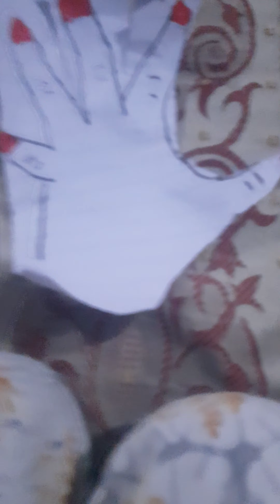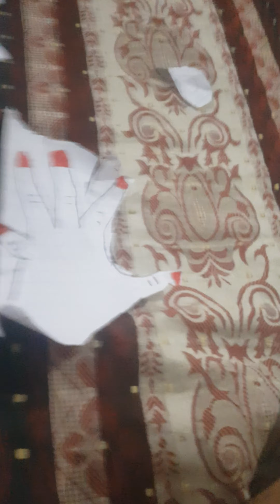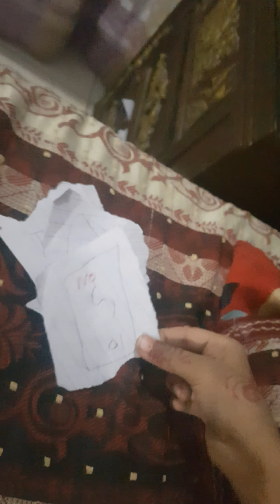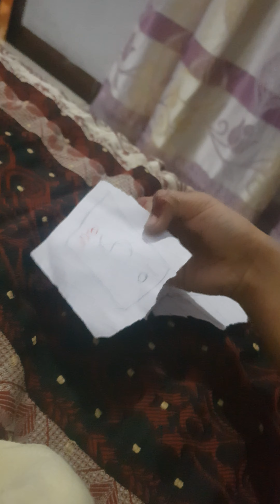6 May 2022